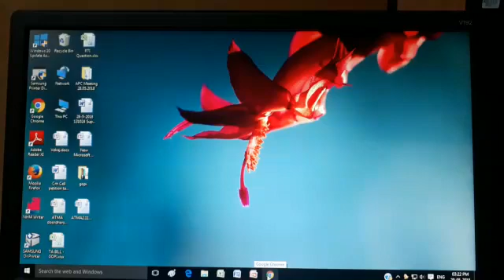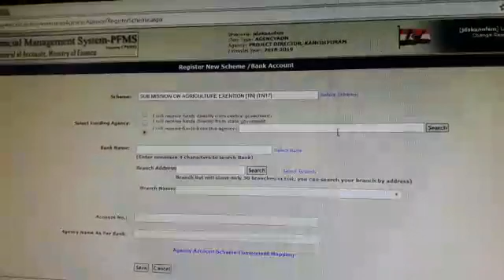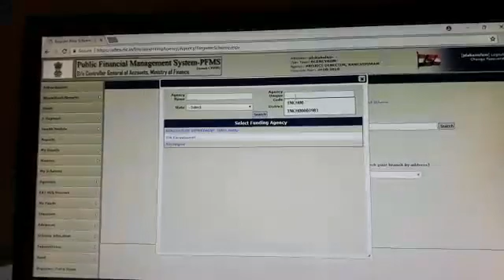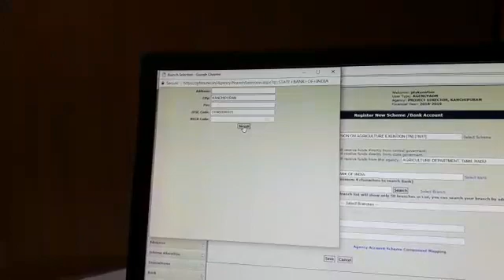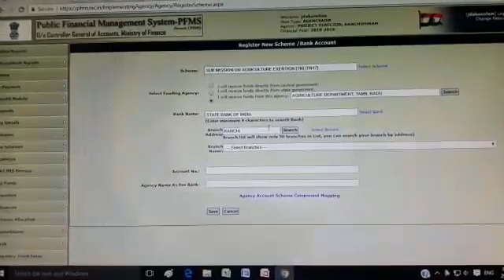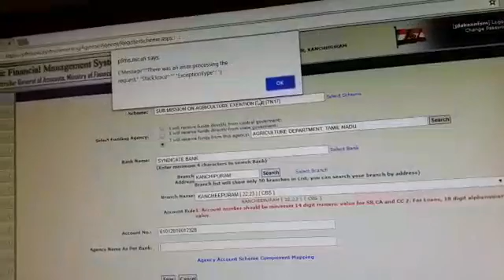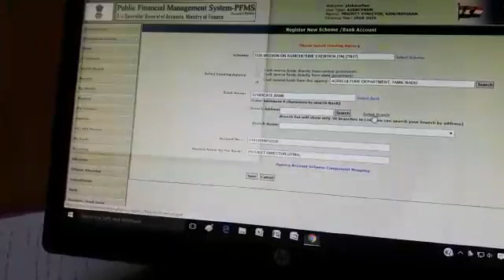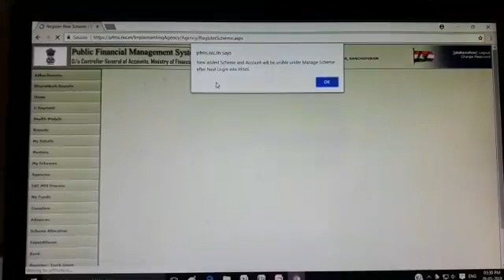How to Add Bank account PFMS Webportal | PFMS Training Video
Dear Fiends How to add Bank account details In Public Finances Management System website